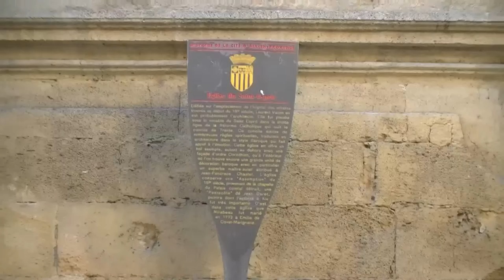Aix en Provence (France-Paca):Eglise du St Esprit.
L'église du Saint-Esprit est un édifice religieux de culte catholique romain construit au numéro 40 de la rue Espariat, à Aix-en-Provence.

Elle a été construite au XVIIIe siècle sur l'emplacement d'un hôpital, dénommé l'hôpital du Saint-Esprit. L'édifice est protégé par un classement au titre des monuments historiques par arrêté du 31 décembre 19852.